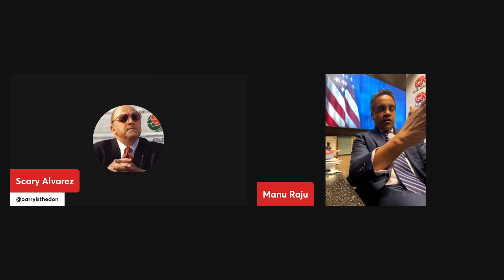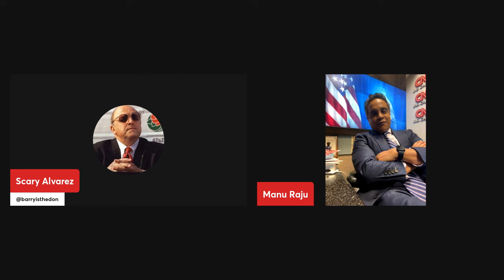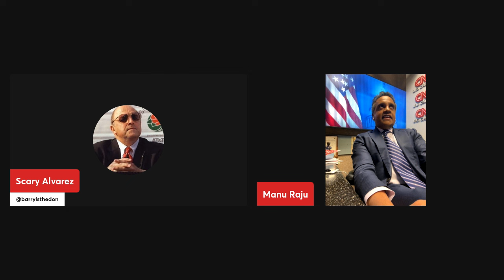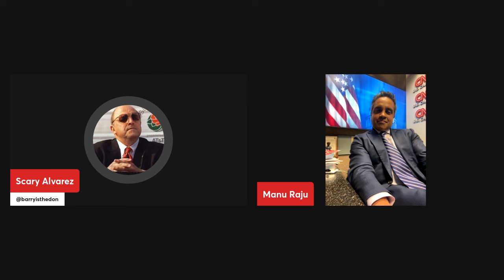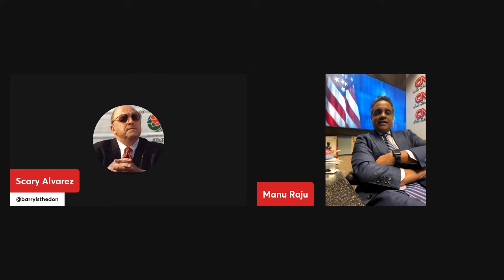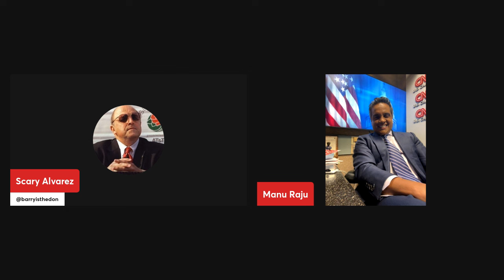The Scary Alvarez Podcast: Manu Raju, CNN Chief Congressional Political Reporter/Badger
In this banger, Manu Raju, Anchor of Inside Politics Sunday and Chief Congressional Correspondent at CNN, joins me to talk about his love for Wisconsin sports (and me) as an ex-Badger, if he'd save PJ Fleck from a desert island, his thoughts on Luke Fickell/Greg Gard, and how far Badger Hoops can go this season, and much more (sorry, no politics)!